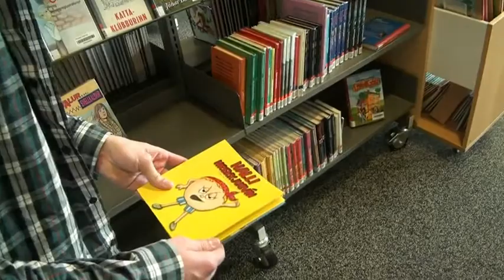Bókaræman 2014: Halli Hrekkjusvín Trailer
Örmyndakeppnin Bókaræman 2014
Mynd um Halla hrekkjusvín eftir Evu Lynn Fogg. Myndina gerðu Magnús Jensen Ásbjörnsson og Þórkatla Haraldsdóttir.
Myndin er gerð í minningu höfundar bókarinnar, Evu Lynn Fogg, en hún lést í bílslysi 3. ágúst 2011. Hún fæddist 12. ágúst 2005.

Styrktaraðilar keppninnar voru Nexus, Bókabeitan, Nýherji, Sena og Hamborgarabúlla Tómasar.